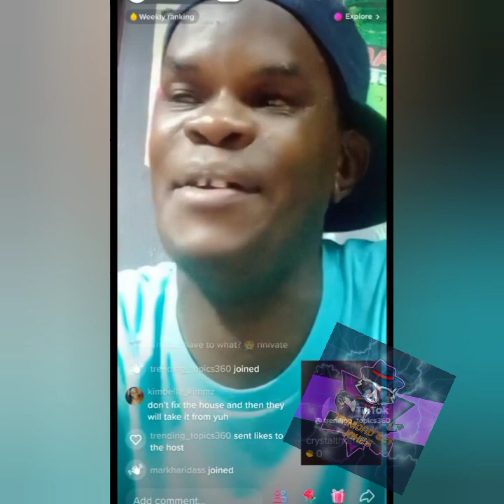The best of swizzle stickman the most happiest man In TRINIDAD & TOBAGO.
swizzle sticks man